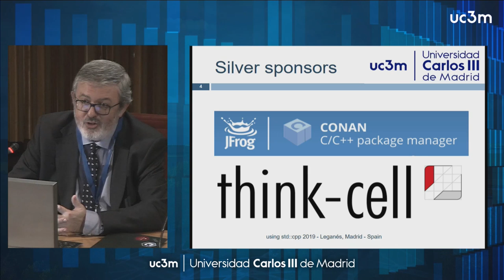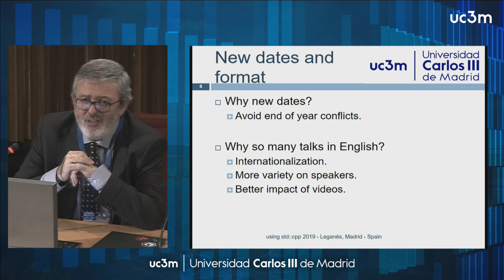Apertura using std::cpp 2019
Acto de apertura de jornada de C++ using std::cpp 2019